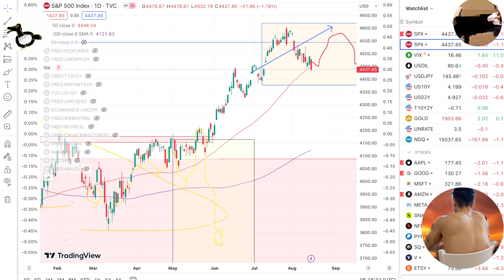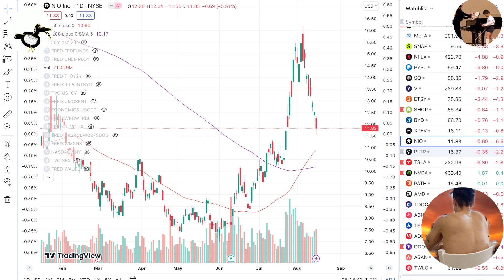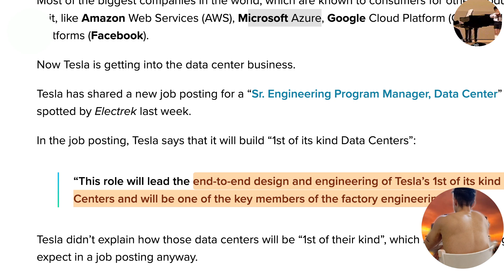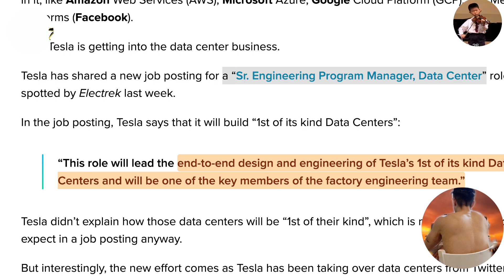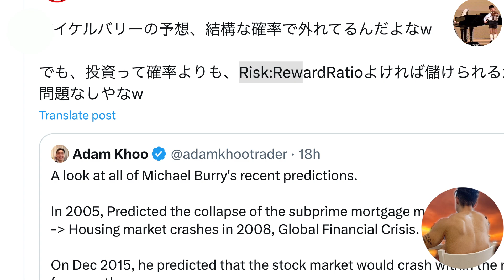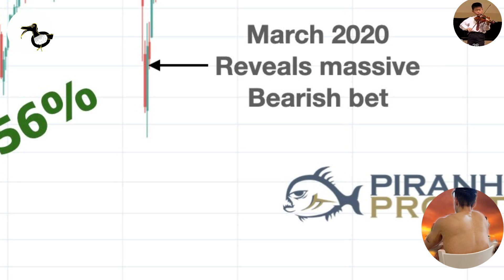【失笑？】マイケルバリー暴落予想ハズレすぎ問題？テスラ、データセンター参入！カナダ食品インフレ驚愕8.5%w (ゴリ現地調査) レッドピル教室「高価格＝QOL・自由ではない話。FIREマインド」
🔻今ならKYC登録だけで15000円🔥プレゼント。10万円入金で10万円🔥ボーナス。株・仮想通貨・ゴールド取引所を無料登録

🔻【Kraken】(私が使う取引所#1🔥 ステーキングのイールドが高い！